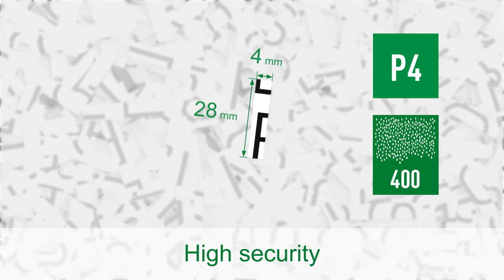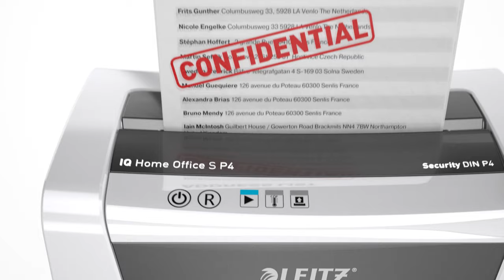Leitz IQ Home Office S Paper Shredder P4 - EN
Leitz IQ Home Office S Paper Shredder P4

An exciting stylish personal shredder from Leitz. Compact size for easy positioning, ideal for the home office user. Bring some style to your home office with this anti jam, quiet and stylish shredder. Shred 8 sheets of A4 into the generous 15L bin with simple operation using touch controls. Increase the security in your document destruction with this secure home office P4 shredder.
Discover more Leitz IQ Shredders

Leitz, Leitz IQ, Leitz Shredder, home shredder, home paper shredders, paper shredders for home use
80360000